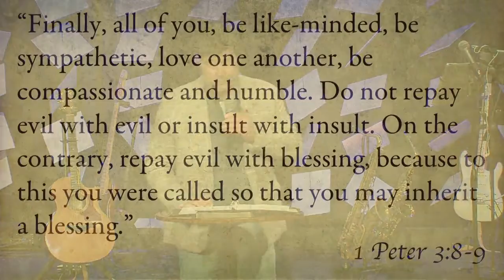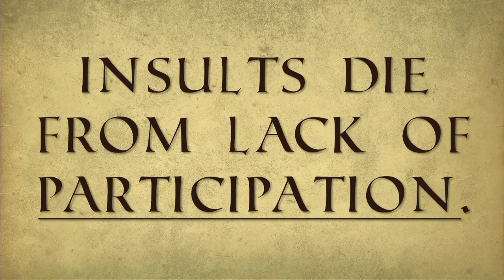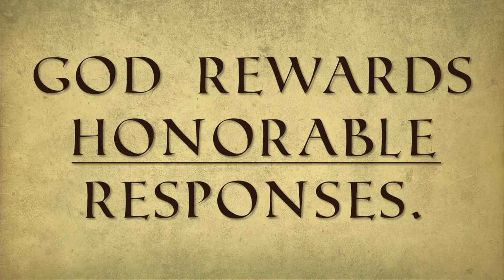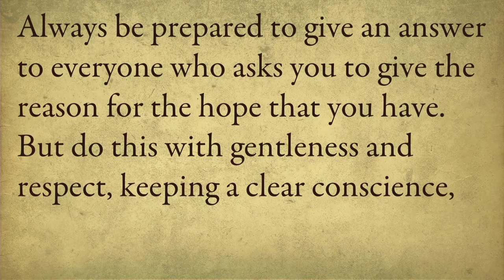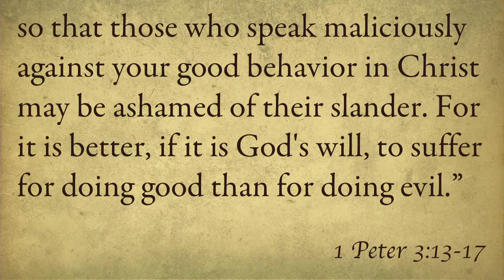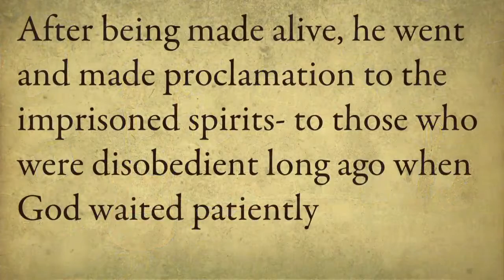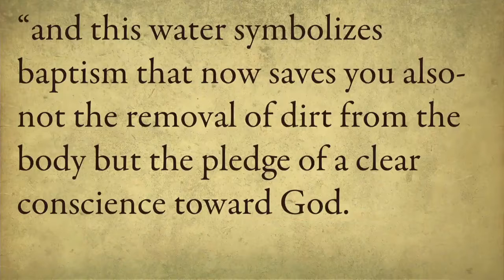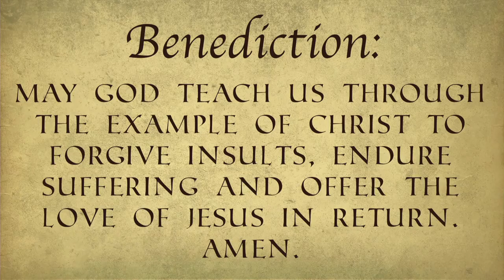Tough Hide, Tender Heart Pt.3: Insult Without Injury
-Pastor Rene M. Charest